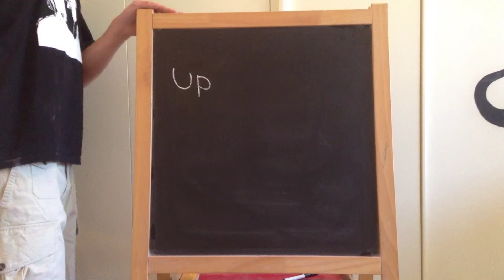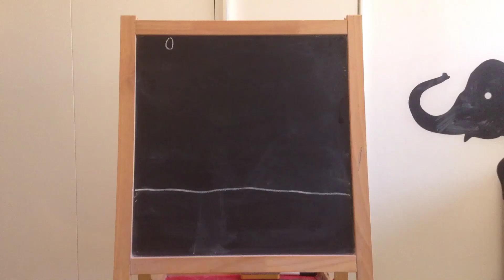Stop Motion B/W Board Drawing